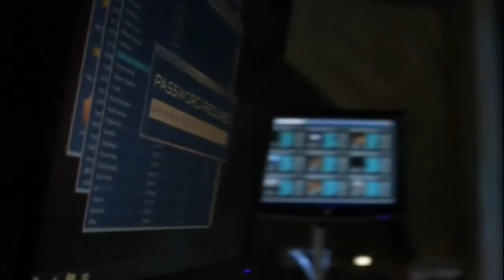Smallville - Clark Kent new tribute 9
Become a fan on facebook now - RedField2012